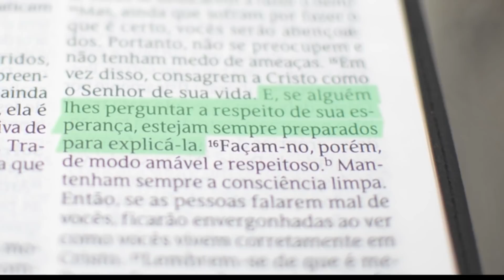Ex-crítica pede perdão, e mais outros testemunhos impactantes e inspiradores - Leandro Quadros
Forte abraço!

Leandro Quadros
apologética
Bíblia
Adventista
Ex-crítica pede perdão, e mais outros testemunhos impactantes e inspiradores.